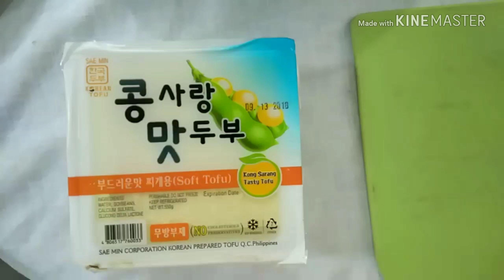Korean Chicken Recipe (spicy & grilled)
Korean chicken

1kilo chicken thigh fillet
*season w/ 1/2 tsp salt

marinade
1head garlic
1thumb ginger
2stalks leeks
1TBSP chili powder
1/4 c gochujang paste (Korean chili paste)
2Tbsp sugar
2TBSP light corn syrup
1/4c soy sauce
1tbsp sesame oil

topping:
leeks & sesame seeds

TOFU
season tofu with salt and coat with flour. grill and pour over leftover marinade.